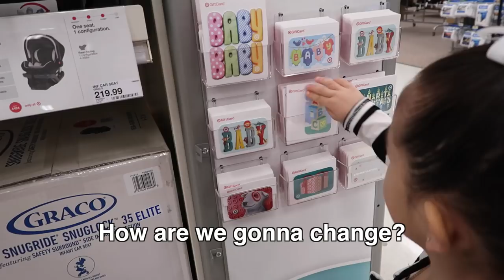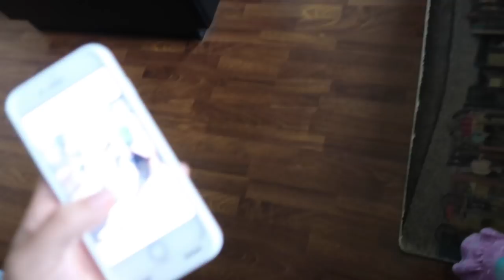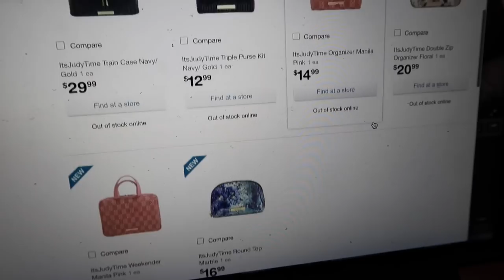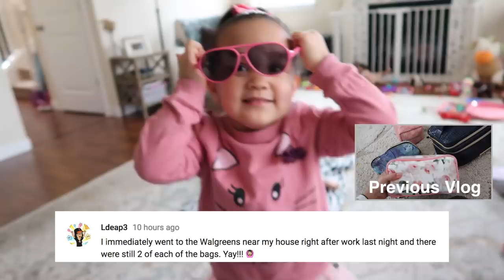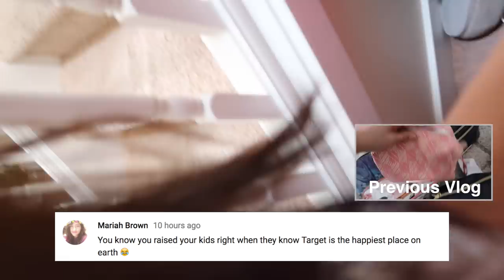KIDS PICK THEIR OWN OUTFITS!! - ItsJudysLife Vlogs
The kids choose their own outfits at target (as long as they're not hand wash only :P) Daddy finds himself alone all by himself, and I make a fool of myself in public. Don't forget to enter our giveaway on instagram! and "thumbs up" if you enjoy the vlog!

Judy's Links

Benji's Links

Vlog Camera We Use:

Blendtec Blender